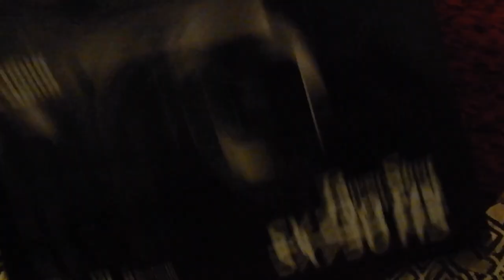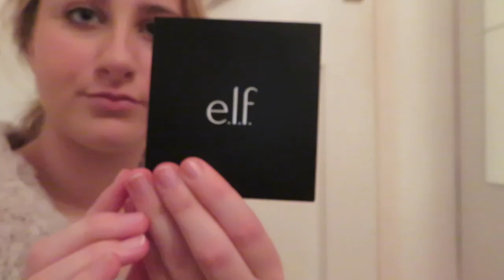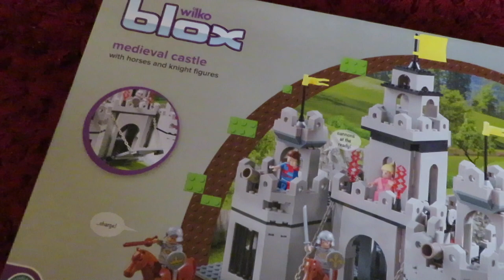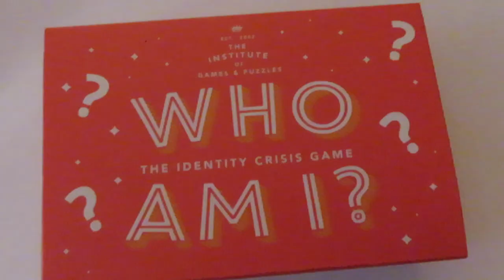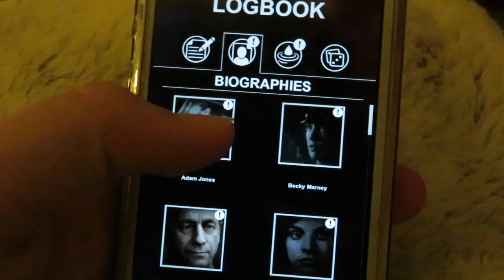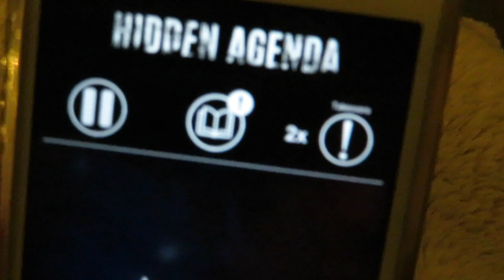My Sister Sits On A Throne of Lies On Christmas Day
Have a watch to see what we got up to on Christmas Day, 2017!

Read about what I got over on my blog!